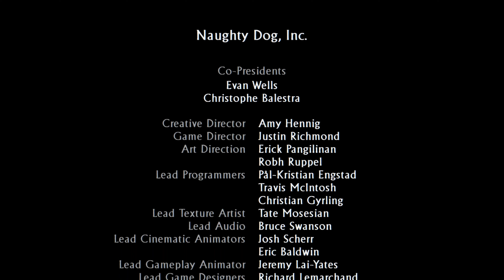Uncharted 3: Drake's Deception - Ending (4K UHD)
Ending - Uncharted 3: Drake's Deception 4K ULTRA 60FPS

Uncharted 3: Drake's Deception is a 2011 action-adventure game developed by Naughty Dog and published by Sony Computer Entertainment. It is the third main entry in the Uncharted series and was released in November 2011 for the PlayStation 3. Set two years after Among Thieves (2009), the single-player story follows Nathan Drake and his mentor Victor Sullivan as they search for the legendary lost city of Iram of the Pillars while battling a mercenary group led by Sullivan's former employer, Katherine Marlowe.